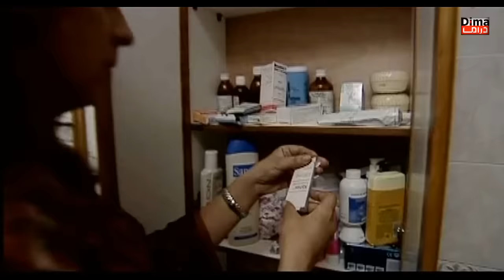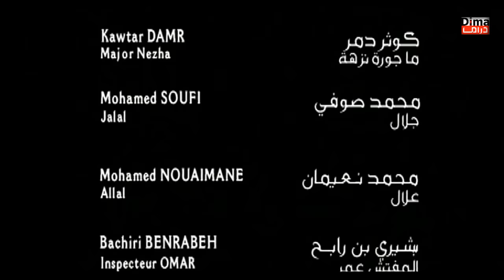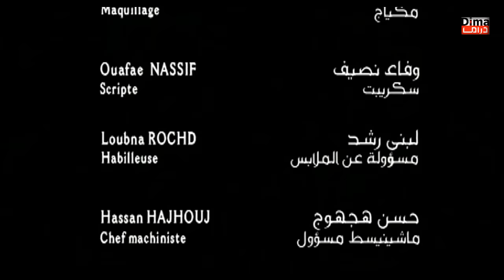فيلم مغربي الــوصية - Film maroccan Commandment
فيلم مغربي  الــوصية